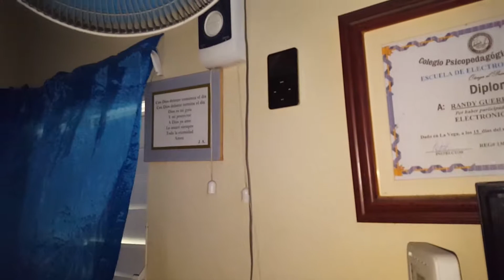Inversor de carro vs abanico kdk